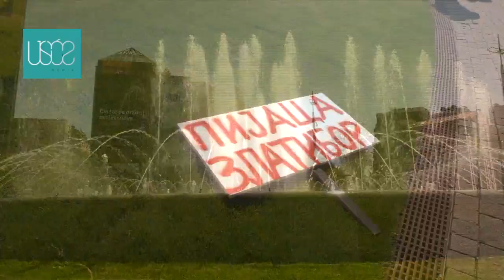Zakon o fiskalizaciji ne važi za pijačne prodavce u Srbiji do 2024. godine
Pijačni prodavci koji se bave prometom dobara i usluga na tezgama u Srbiji od 1. januara ove godine neće biti u obavezi da uvedu fiskalne kase, kao što to novi Zakon o fiskalizaciji nalaže.

Posle sastanka predstavnika Ministarstva finansija i Udruženja pijačnih prodavaca, krajem 2022. godine, doneta je Uredba kojom je odlučeno da se pijačni prodavci izuzmu iz procesa fiskalizacije u narednih 12 meseci.

Ministar finansija Siniša Mali rekao je da je potrebno naći dugoročno rešenje i pijačnim prodavcima obezbediti bolje uslove za rad, kako bi oni radili pozitivno shodno zakonskim propisima u Srbiji.

"To je bio dogovor nas i njih jer smo ove godine imali i izbore u našoj zemlji. Trebalo je vremena da se formira i Vlada Srbije kako bismo neke ideje i neke dogovore koje smo imali sa njima i sproveli u delo, u smislu, recimo, u izmenama Zakona o komunalnim delatnostima i slično. Nismo imali vremena da se bavimo time, tako da smo zajedno dogovorili da konačno rešenje za njih nije samo pitanje fiskalizacije nego uslova rada, načina rada. To je veoma težak rad i zimi i leti. Jednostavno je neophodno napraviti paket mera. Na ovaj način smo kupili vreme u dogovoru sa njima da konačno rešenje za njih nadjemo tokom 2023. godine", rekao je Mali.

Prošle godine odrzano je nekoliko protesta pijacnih prodavaca na kojima je traženo da budu izuzeti iz novog sistema fiskalizacije, shodno zakonom koji je na snagu stupio 1. maja 2022. godine.

Po prvi put je postignut dogovor o tome da se pijačni prodavci izuzmu iz sistema fiskalizacije na sastanku sa predsednikom Srbije Aleksandrom Vučićem i ministrom finansija Sinišom Malim i kako je tada rečeno, da se nastavi rad na rešavanju tehničkih pitanja.

Prema nekim procenama, pijačnih prodavaca u Srbiji ima oko 50.000. Problem je u tome kako stvoriti optimalne uslove da bi svi bili registrovani i kako bi država mogla adekvatno da naplati porez.